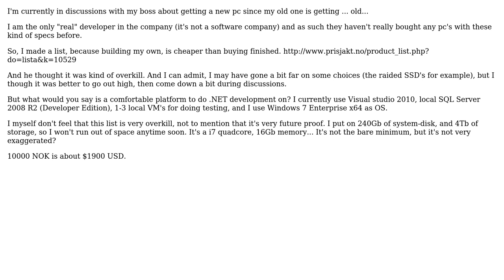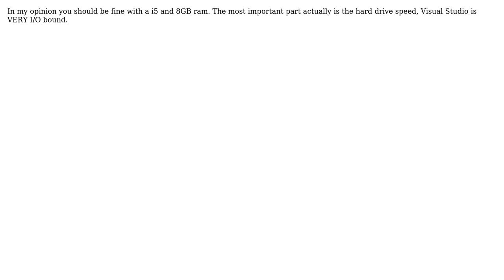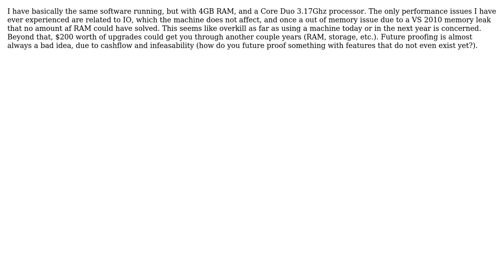Software Engineering: Development platform for .NET development? (5 Solutions!!)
Software Engineering: Development platform for .NET development?

With thanks & praise to God, and with thanks to the many people who have made this project possible! | Content (except music & images) licensed under CC BY-SA | Music | Images & others | With thanks to user wfoster user sourcenouveau user Pedro user Morgan Herlocker user Hrvoje Hudo user Christian Wattengard user Adam Lear and the Stack Exchange Network Trademarks are property of their respective owners. You are responsible for your own actions.